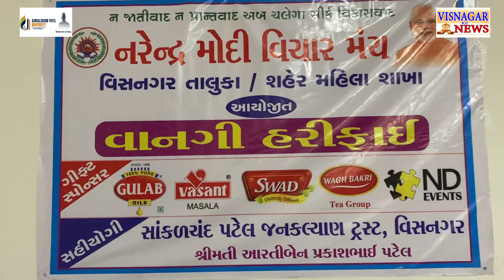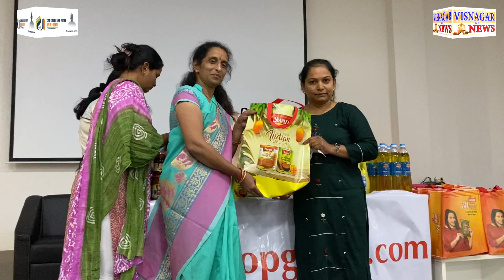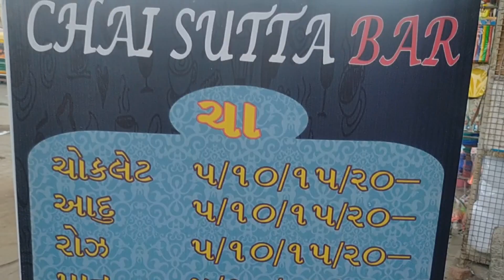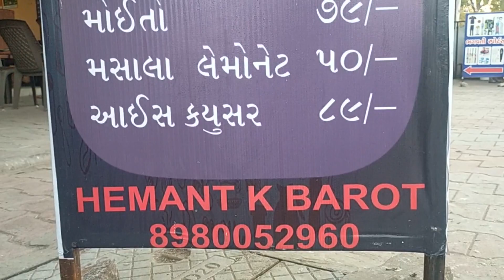વિસનગર શહેરમાં વિશ્વ મહિલા દિવસ ઉજવાયો...